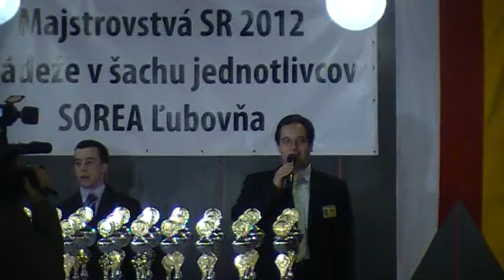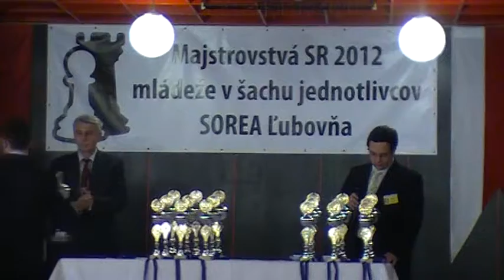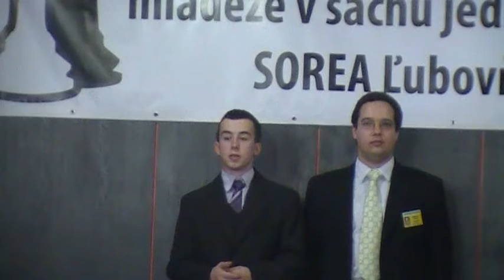Záver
[Event "MSRM 2012"]
[Site "Stará Ľubovňa"]
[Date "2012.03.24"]